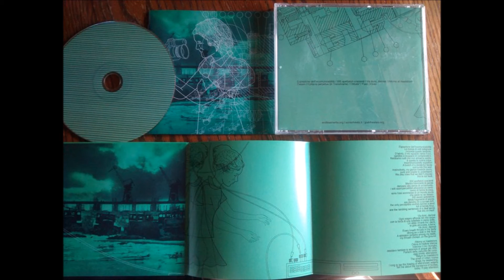ENDLESS INERTIA Espiazione Dell'incomunicabilita